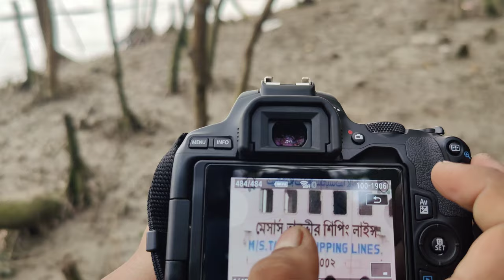New bakkhali River beach | one day tour near kolkata |নিউ বকখালি |কাকদ্বীপ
Hi...my name is saikat Barman.I am a content creator, vlogger and motovloger from kolkata.I love to share my travel and lifestyle video.
you will see me on the roads with my DOMINAR 400.

I'm more active on👇
Instagram-Ride with Rambo rwr